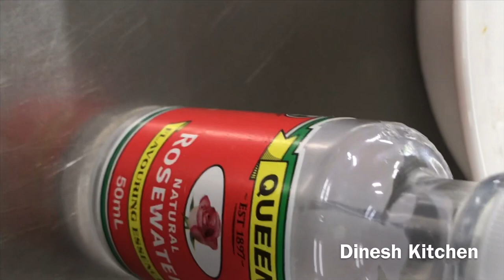GULAB JAMUN-IN BADUGA@DINESH KITCHEN